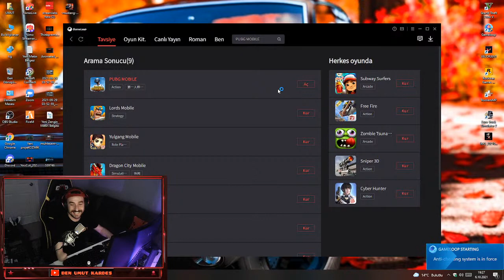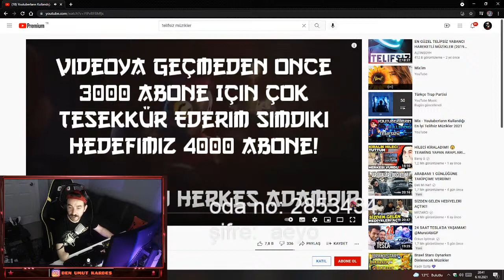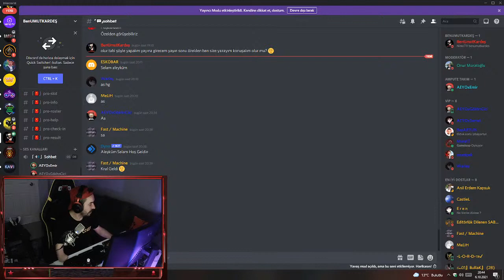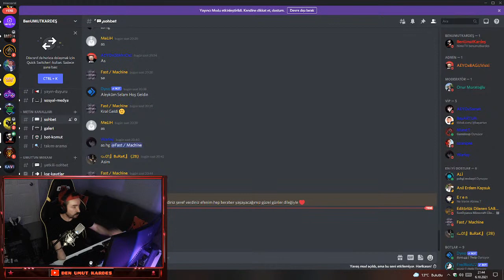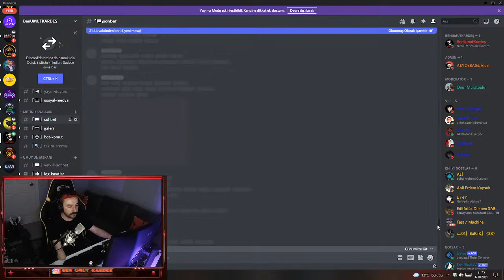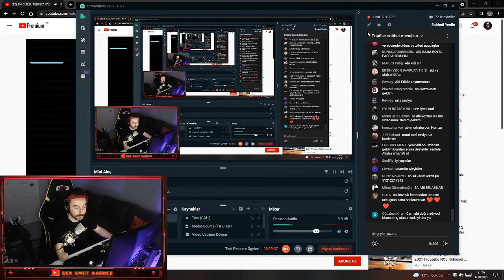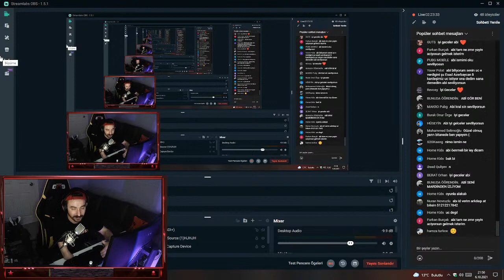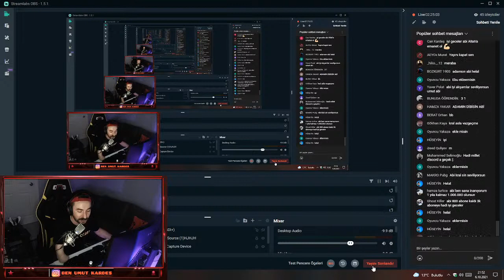TANIŞMA YAYINI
İmkansız kelimesinin içinde dahi imkan varken niye vazgeçelim hayalimizden? 💪

Eleştiriniz ya da sormak istediğiniz herşeyi yoruma yazabilirsiniz. Ben sesimi duyurmak için buradayım. Bir nebze sizlere moral olmak için. Kendimi tanıtmak için bir kaç yayın yapacam kanalımda. Eminim tanıdıkça beni seveceksiniz Her biriniz değerlisiniz. Cansınız ❤️

Yayınlarımı Twitch ve Nimoda yapıyorum. Linkler hakkımda kısmında mevcut herkesi beklerim. :)